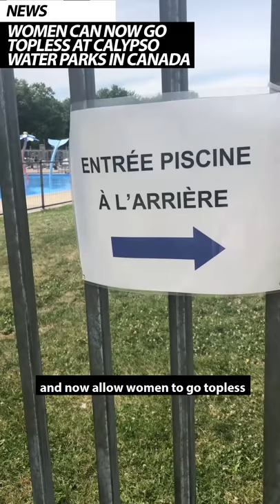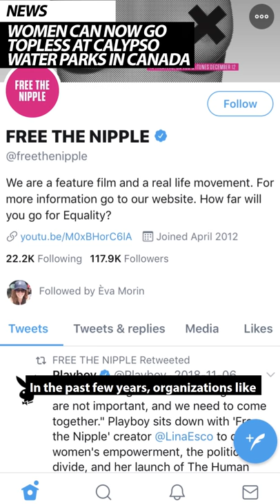Women Can Now Go Topless At Water Parks In Canada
Calypso water parks in Quebec and Ontario have finally changed their dress code rules and now allow women to go topless at their locations. The dress code was updated following an out-of-court settlement stemming from a complaint filed with the Human Rights Tribunal of Ontario in 2017. In the past few years, organizations like Free the Nipple and TopFreedom have popped up, aimed at changing laws in areas where men are allowed to be topless, but women aren't. They are focused on equality, empowerment and freedom of all human beings. and their chests. Normalizing nudity rather than sexualizing it.